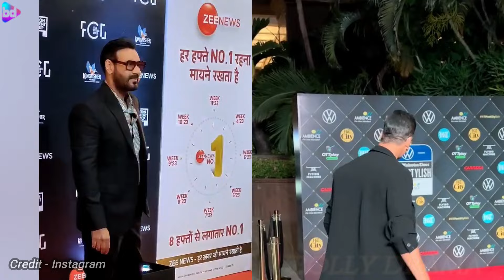Why Akshay Kumar and Ajay Devgan want to Destroy each other after years of Friendship!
Please be aware that the thumbnail displayed in this video comprises a variety of images and may not accurately represent the content presented. Your understanding is greatly appreciated.